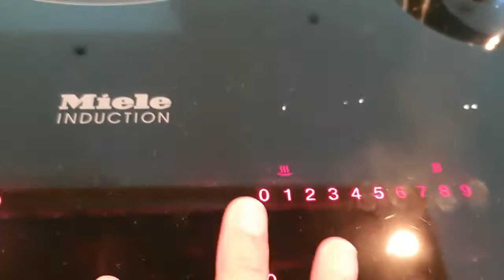MACARONI SALAD PARA SA PASKO/ (MY OWN WAY)Inday Vicay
Hi guy's todays premiere is about food, am.making macaroni salad para sa pasko,common na sa ating mga pinoy na gumawa ng macaroni salad,hindi na wawala sa  lahat ng okasyon,..
May all our  Christmas full of gift ,happiness, love,peace,and joy!.